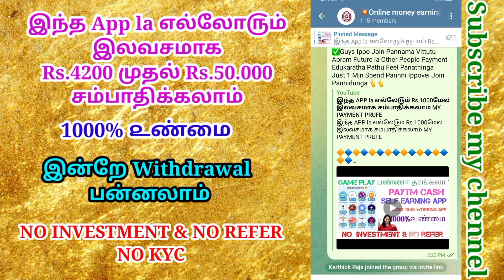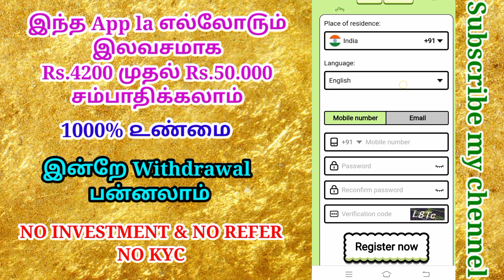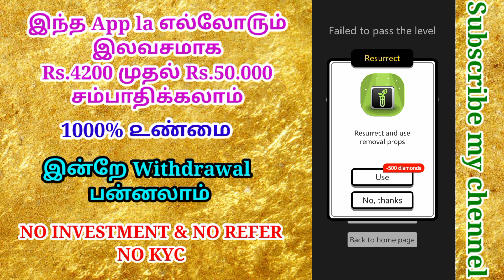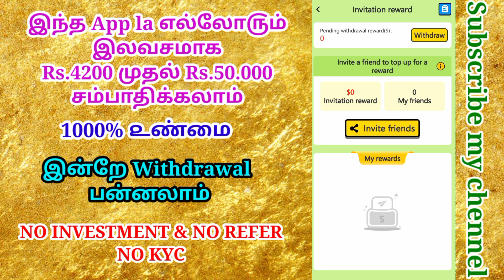3 SHEEP இந்த APP laஎல்லோரும் ₹4200 முதல் ₹50000 வரை இலவசமாக சம்பாதிக்கலம் | & NO INVEST & NO REFER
3 SHEEP இந்த APP laஎல்லோரும் ₹4200 முதல் ₹50000 வரை இலவசமாக சம்பாதிக்கலம் | &  NO INVEST & NO REFER & NO KYC & NO MINING APP 💚💚💚

👉அனைவரும் Telegram channel ல் சேர்ந்து கொள்ளுங்கள் 🔥🔥🔥

😍 100% PAYMENT TRUSTED ( PAYMENT PROOF INSIDE VIDEO )

😍 NO INVESTMENT & NO REFER & NO KYC & NO AIRDROP  😱😱😱

😍 LONG-TIME WORKING APP ( SELFEARNING GENUINE APP )